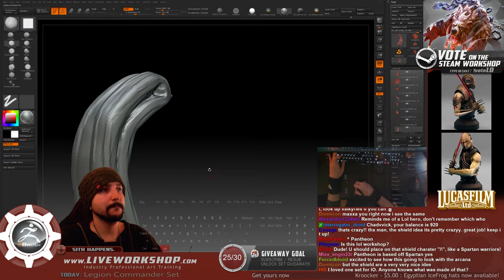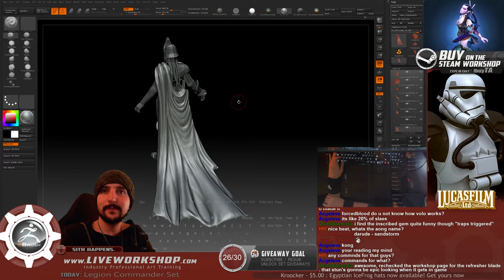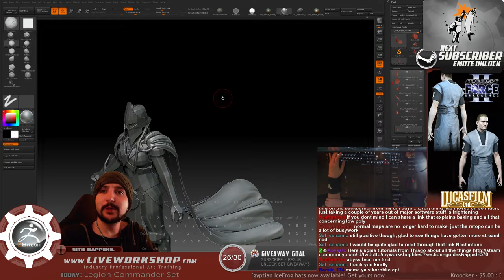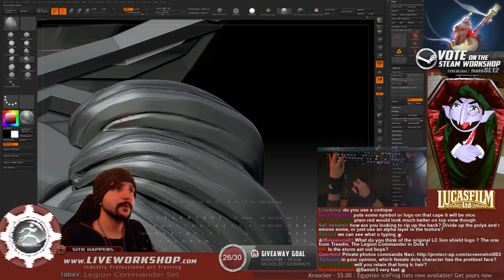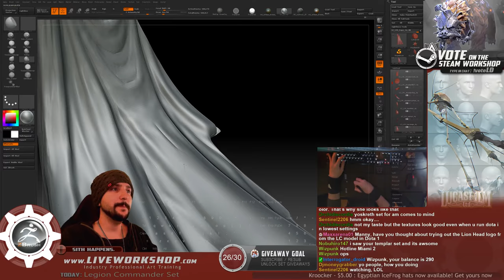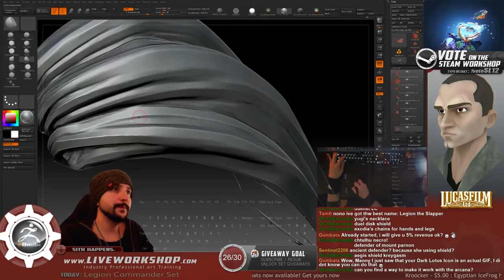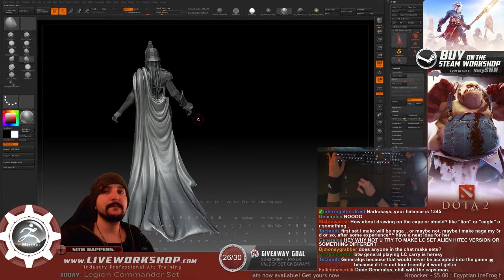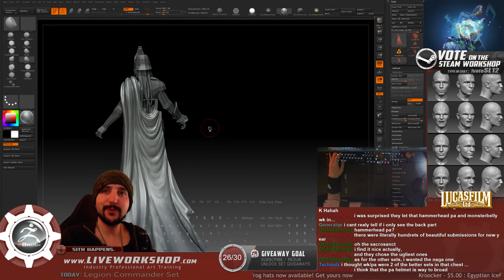Legion Commander Spartan: Zbrush [Part 4]